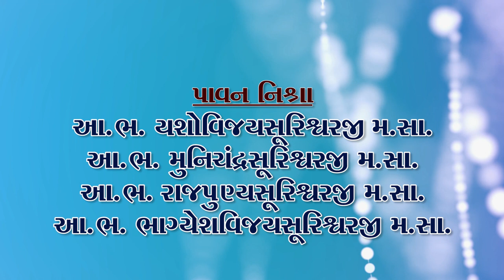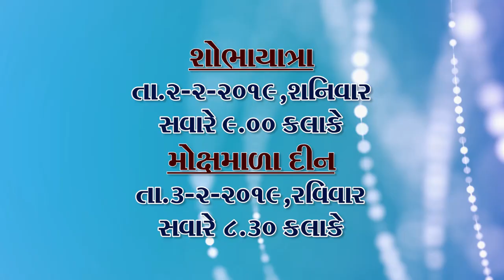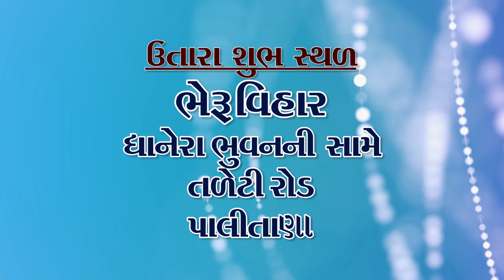Paras's Updhyan Mala Invitation by Pushpaben Sureshbhai Savani Bhaisaab Parivar